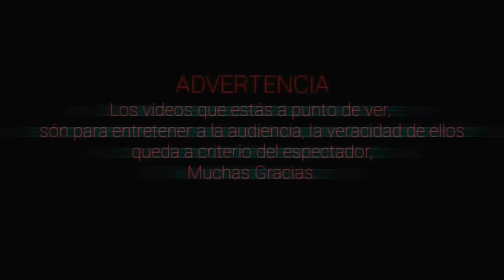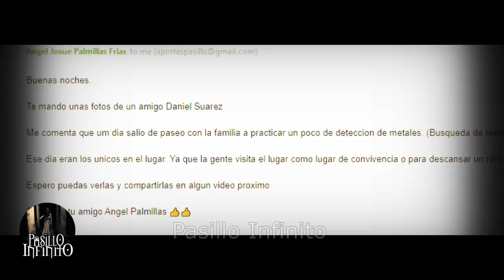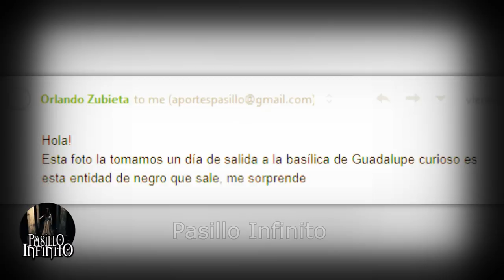La Niña Fantasma y Otros Casos Paranormales l Pasillo Infinito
Te presentamos a La Niña Fantasma y Otros Casos Paranormales que son aterradores